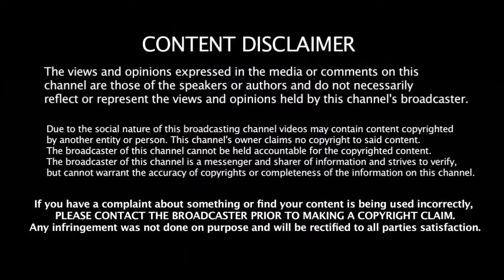கோஹ்லி TECHNIC தான் இப்ப NO.1 | Pakistan Former Captain Talks About Virat Kohli's Performance